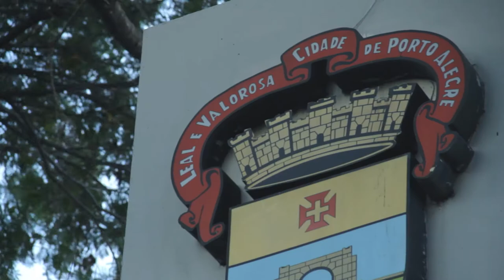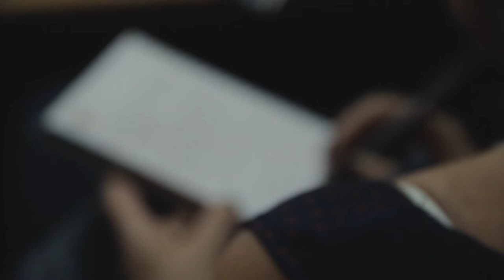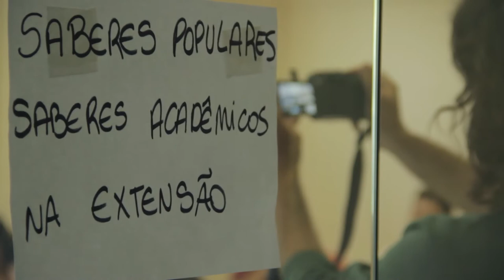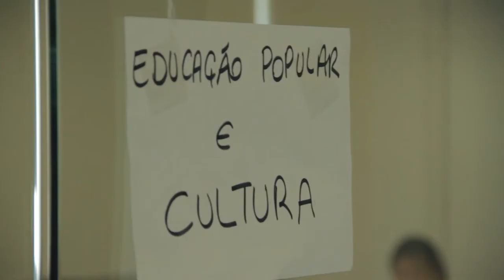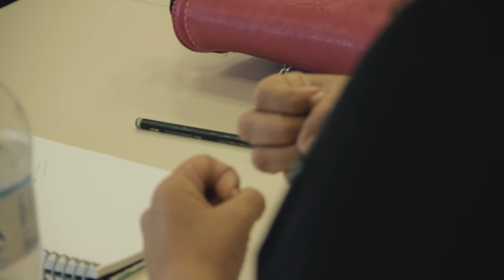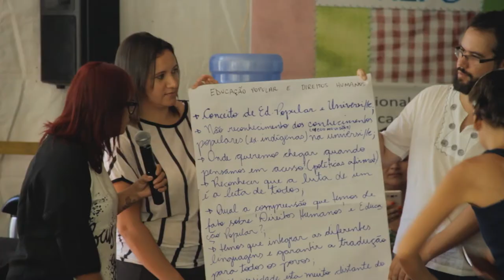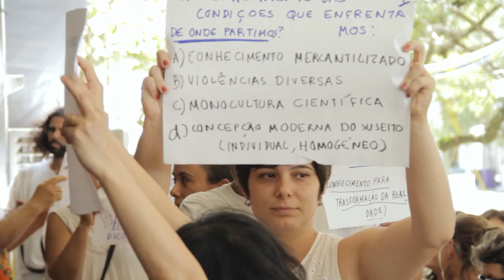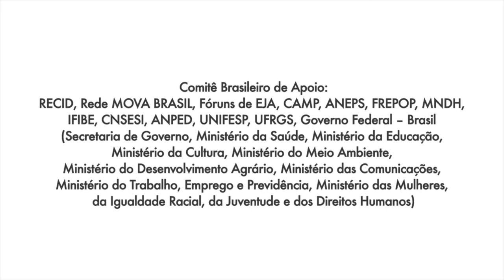2016_Encontro de Educação Popular dias 17 e 18 de janeiro de 2016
Pode ver mais informação sobre o Econtro da Educação Popular e Universidades: Experiências e Desafios no

O Fórum Social da Educação Popular surgiu de um diálogo entre a Flacso Brasil, o Centro de Estudos Sociais – Universidade de Coimbra e o projeto ALICE, a UPMS, o CEAAL, o CLACSO e o CODESRIA, como possibilidade de reunir universidades com atividades de Educação Popular assentes na ideia de que a democratização das sociedades passa necessariamente pela democratização do conhecimento. Em pouco tempo, muitas organizações sociais, movimentos, universidades e governos juntaram-se para tornar realidade o que um dia foi apenas uma ideia. Assim surgiu um encontro mais amplo, para discutir a Educação Popular no mundo atual. Considerando que a Educação Popular, por um lado reage ao elitismo das universidades, democratizando o acesso ao conhecimento; e, por outro, promove o diálogo entre saberes, encontrando na Pedagogia do Oprimido de Paulo Freire uma das grandes referências, defendendo a educação para a libertação e para a cidadania, entendeu-se este encontro como uma oportunidade de desafiar o contexto atual de crise económica, política e social em que se encontra o mundo a partir da prática da Educação Popular (ver site do fórum